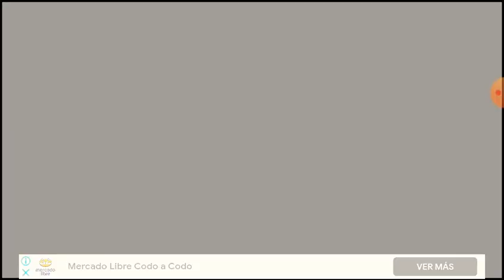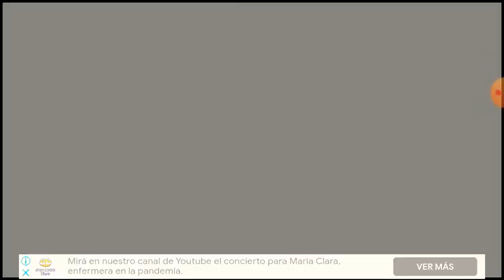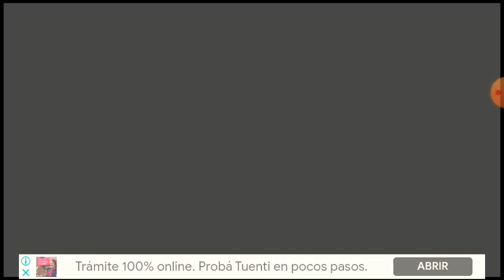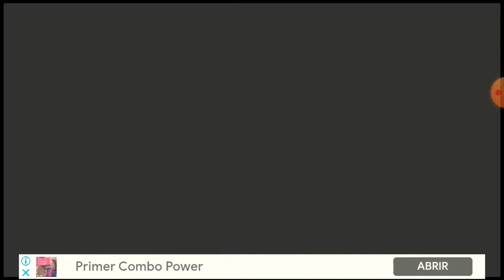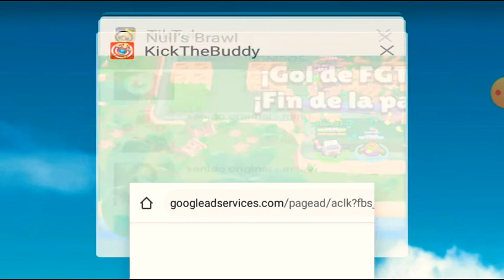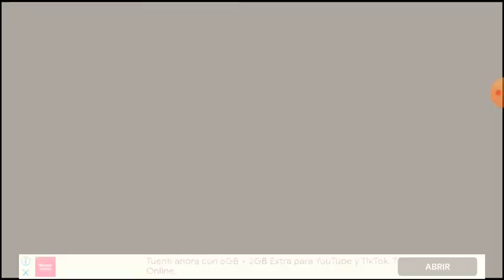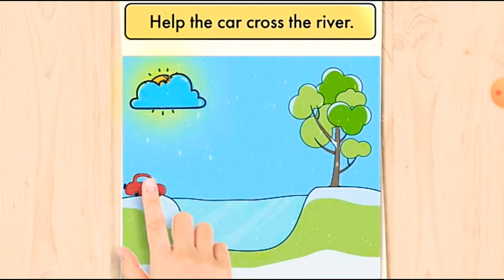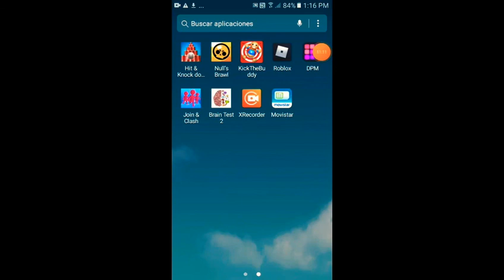27 de agosto de 2020